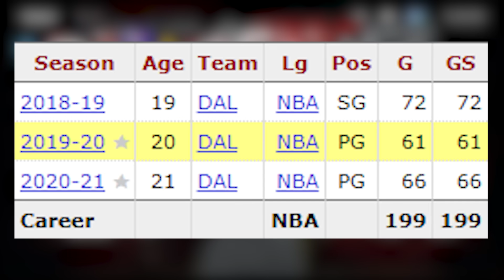Scoring With Luka Doncic In Every NBA 2K! (NBA 2K17 - NBA 2K21)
I scored with Luka In every nba 2k games hes been in. From NBA 2K17 the to NBA 2K21!